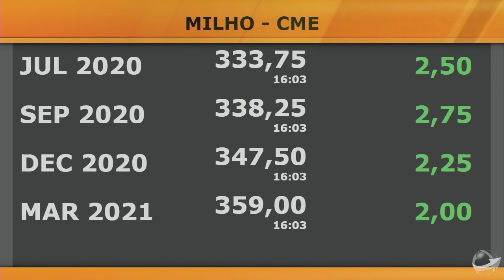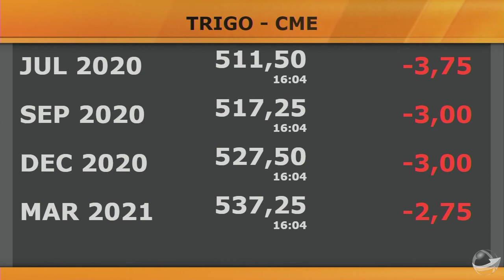Entrevista com Aaron Edwards - Consultor de Mercado da Roach Ag Marketing sobre o Fechamento de ...